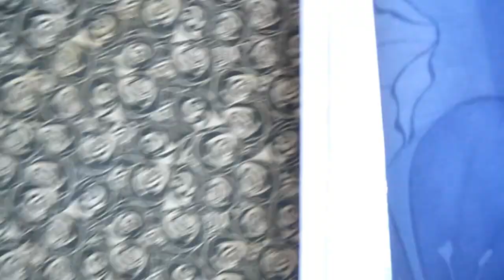Cho thuê chung cư Vũng Tàu: chung cư căn hộ Thông Tin 2 giá 3,5 triệu/tháng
Căn hộ rộng 75 m2, có 2 phòng ngủ, 1 toilet, 1 phòng khách rộng và 3 ban công với view đẹp.
Căn hộ nằm ở tầng 3.
Chung cư Thông Tin 2 nằm đối diện trường THPT Trần Nguyên Hãn gần ngã 4 giếng nước. Dân cư ở đây dân trí cao, chủ yếu là cán bộ công nhân viên chức, an ninh.
Giá cho thuê 3, triệu/tháng (miễn thương lượng)

để có thêm thông tin hữu ích